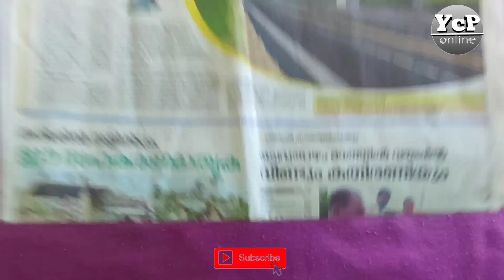How to make wall hanging craft ideas / newspaper craft simple idea / YCP online vlogs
Materials

1. News paper

2. Fevicol Glue

3. Scissor

4. Colour paper

5. Fabric paint

6. Pencil